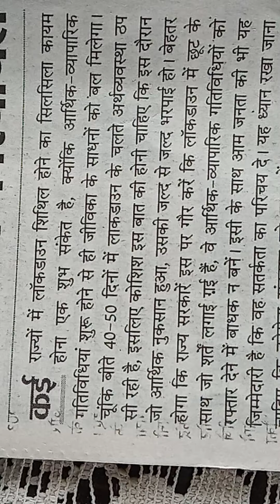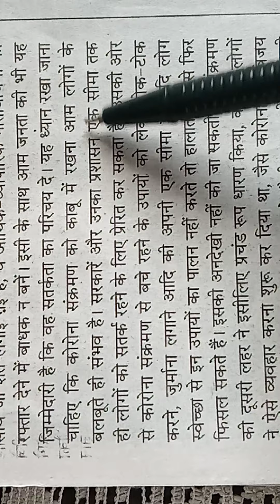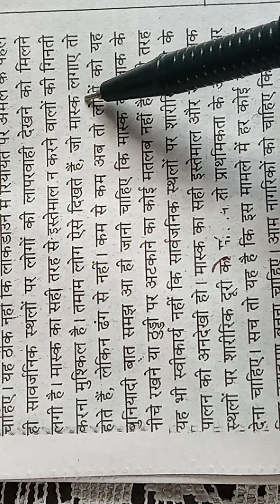1166. hindi short hand dictation 💯 wpm